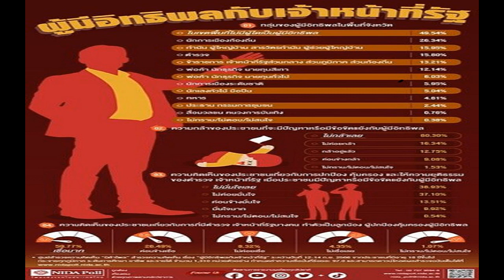นิด้าโพล ชี้ ประชาชนไม่มั่นใจ ตำรวจ จะให้ความยุติธรรม หากขัดแย้งกับผู้มีอิทธิพล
นิด้าโพล” เผยผลสำรวจ ชี้ประชาชน เชื่อ ตำรวจบางคนเป็นลูกน้องผู้มีอิทธิพล ไม่มั่นใจ เจ้าหน้าที่รัฐ ปกป้อง-ให้ความเป็นธรรม ถ้าประชาชนมีปัญหา

วันที่ 17 ก.ย. 2566 ศูนย์สำรวจความคิดเห็น “นิด้าโพล” สถาบันบัณฑิตพัฒนบริหารศาสตร์ (นิด้า) เปิดเผยผลสำรวจของประชาชน เรื่อง “ผู้มีอิทธิพลกับเจ้าหน้าที่รัฐ” ทำการสำรวจระหว่างวันที่ 12-14 ก.ย. จากประชาชนที่มีอายุ 18 ปีขึ้นไป กระจายทุกภูมิภาค ระดับการศึกษา อาชีพ และรายได้ ทั่วประเทศ รวมทั้งสิ้นจำนวน 1,310 หน่วยตัวอย่าง เกี่ยวกับผู้มีอิทธิพลกับเจ้าหน้าที่รัฐ การสำรวจอาศัยการสุ่มตัวอย่าง
จากการสำรวจเมื่อถามประชาชนถึงกลุ่มของผู้มีอิทธิพลในพื้นที่จังหวัด พบว่า ร้อยละ 49.54 ระบุว่า ในเขตพื้นที่ไม่มีผู้ใด เป็นผู้มีอิทธิพล ร้อยละ 26.34 ระบุว่า นักการเมืองท้องถิ่น ร้อยละ 15.95 ระบุว่า กำนัน ผู้ใหญ่บ้าน สารวัตรกำนัน ผู้ช่วยผู้ใหญ่บ้าน ร้อยละ 15.80 ระบุว่า ตำรวจ ร้อยละ 13.21 ระบุว่า ข้าราชการ เจ้าหน้าที่รัฐส่วนกลาง ส่วนภูมิภาค ส่วนท้องถิ่น

ด้านความกล้าของประชาชนที่จะมีปัญหาหรือมีข้อขัดแย้งกับผู้มีอิทธิพล พบว่า ร้อยละ 60.30 ระบุว่า ไม่กล้าเลย ร้อยละ 16.34 ระบุว่า ไม่ค่อยกล้า ร้อยละ 12.75 ระบุว่า กล้าอยู่แล้ว ร้อยละ 9.08 ระบุว่า ค่อนข้างกล้า และร้อยละ 1.53 ระบุว่า ไม่ทราบ/ไม่ตอบ/ไม่สนใจ
ด้านความคิดเห็นของประชาชนเกี่ยวกับการปกป้องคุ้มครองและให้ความยุติธรรมของตำรวจ เจ้าหน้าที่รัฐ เมื่อประชาชนมีปัญหาหรือมีข้อขัดแย้งกับผู้มีอิทธิพล พบว่า ร้อยละ 38.93 ระบุว่า ไม่มั่นใจเลย ร้อยละ 37.10 ระบุว่า ไม่ค่อยมั่นใจ ร้อยละ 13.51 ระบุว่า ค่อนข้างมั่นใจ ร้อยละ 9.92 ระบุว่า มั่นใจมาก และร้อยละ 0.54 ระบุว่า ไม่ทราบ/ไม่ตอบ/ไม่สนใจ

เมื่อถามถึงความคิดเห็นของประชาชนเกี่ยวกับการที่มีตำรวจ เจ้าหน้าที่รัฐบางคนทำตัวเป็นลูกน้อง ผู้ปกป้องคุ้มครองผู้มีอิทธิพล พบว่า ร้อยละ 59.77 ระบุว่า เชื่อมาก ร้อยละ 26.49 ระบุว่า ค่อนข้างเชื่อ ร้อยละ 8.32 ระบุว่า ไม่ค่อยเชื่อ ร้อยละ 4.35 ระบุว่า ไม่เชื่อเลย และร้อยละ 1.07 ระบุว่า ไม่ทราบ/ไม่ตอบ/ไม่สนใจ